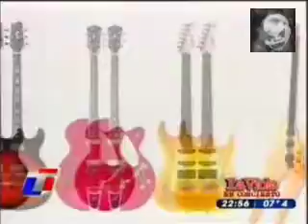Los Piojos - Fantasma (Último Ritual - River, 30-05-09)